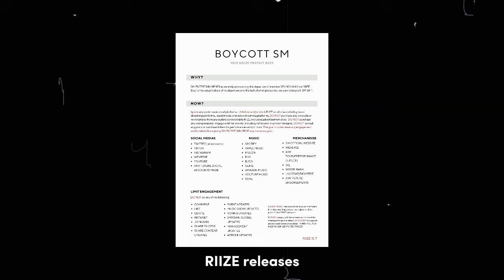K-Pop Stores Worldwide Join RIIZE Boycott + RIIZE Loses Hundreds Of Thousands Of Followers In 3 Days